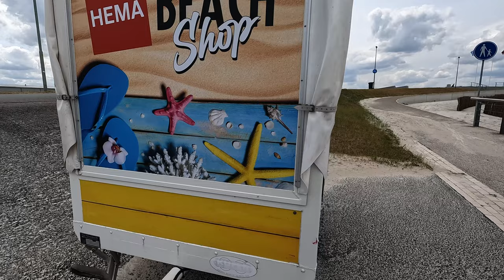【オランダ】Delfzijl in Netherlands